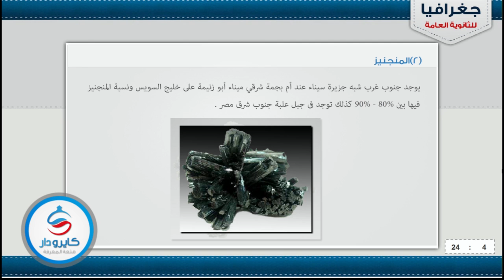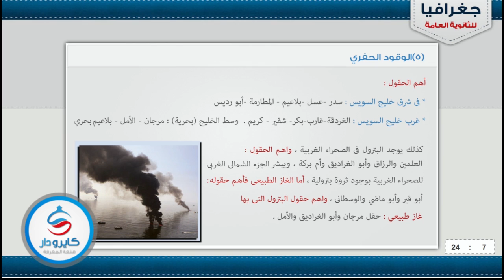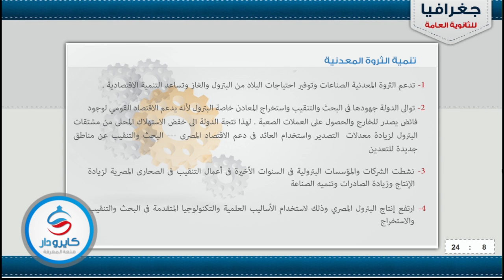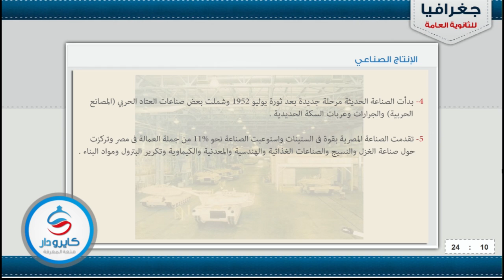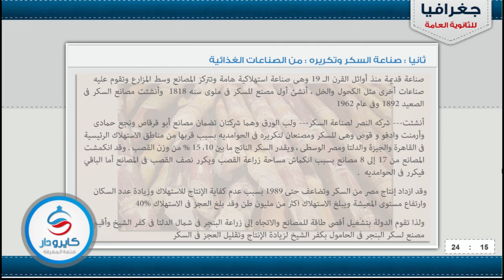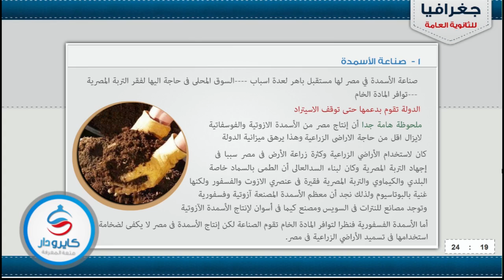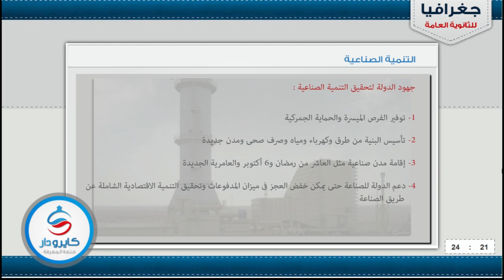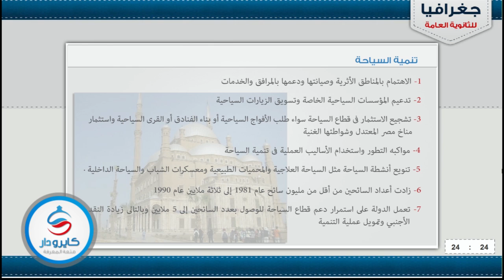الصناعة و السياحة